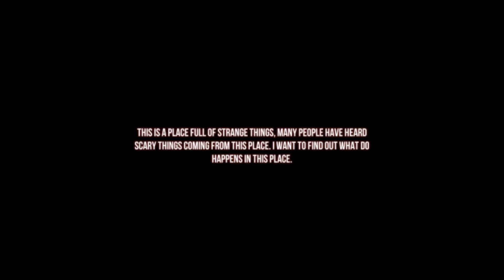Owl Plays ILLUSION--Ghost Killer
Yeah, there's a reason for the sound being down. I'm not a  horror gamer. This isn't that scary to be honest.

Just in case the two minutes were enough, this game is pretty much crap on a stick. Honestly.